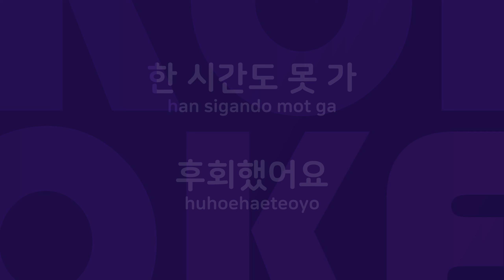누나야 : Originally Performed By 강진 Karaoke Verison